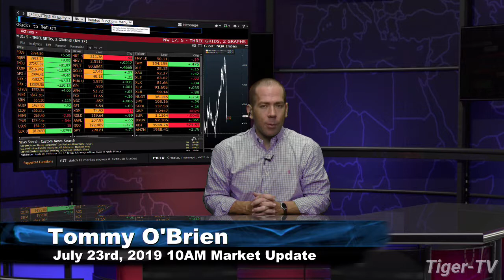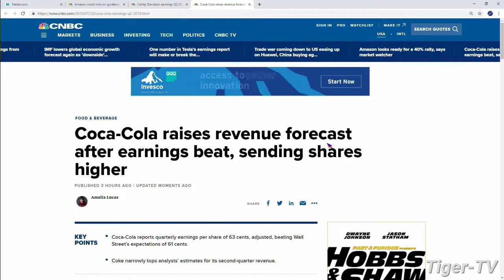July 23rd, 10AM ET Market Update on TFNN - 2019